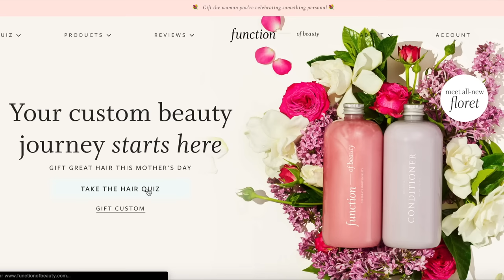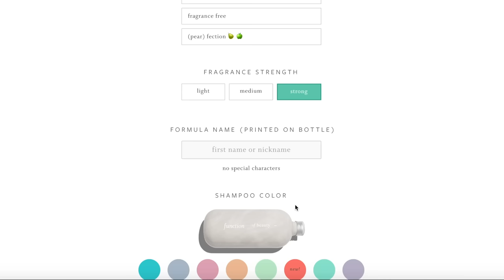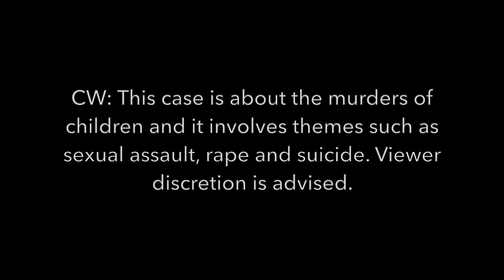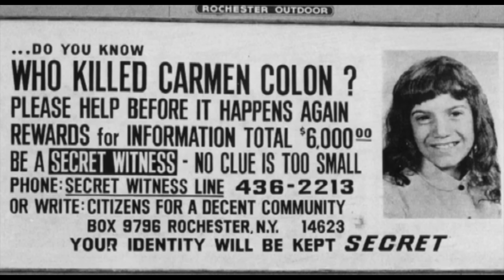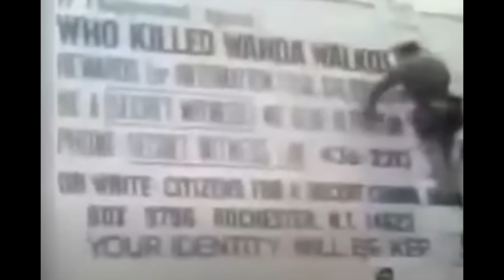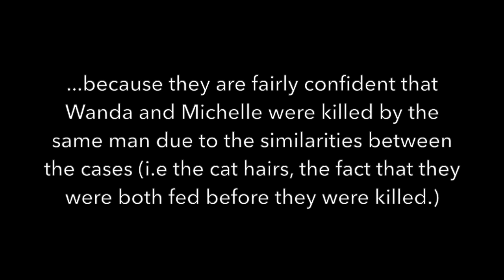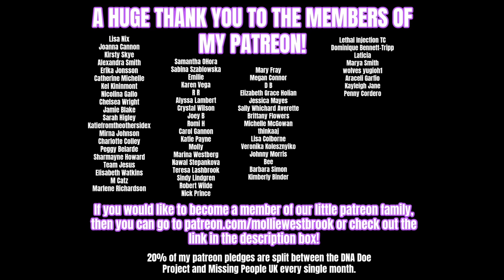THE HORRIFIC ALPHABET MURDERS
Book- Nightmare in Rochester: The Double Initial Murders